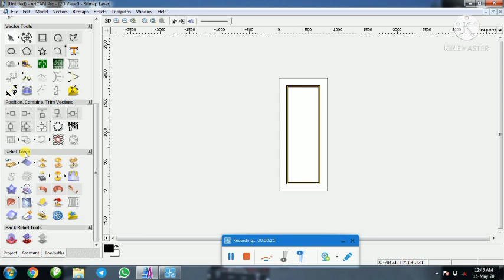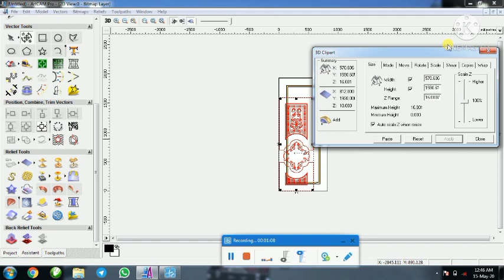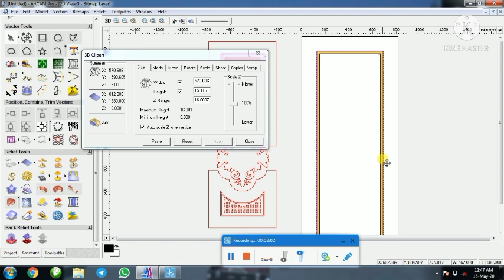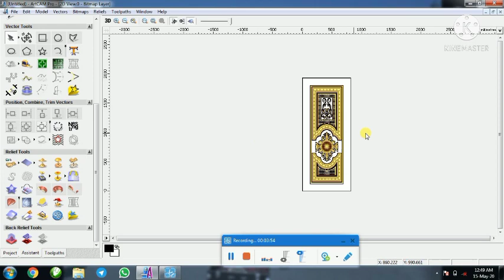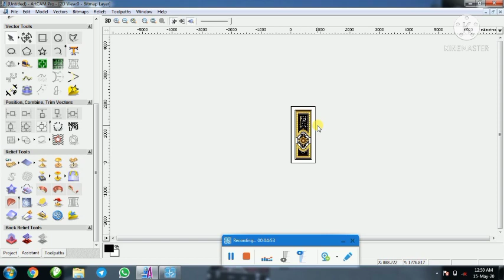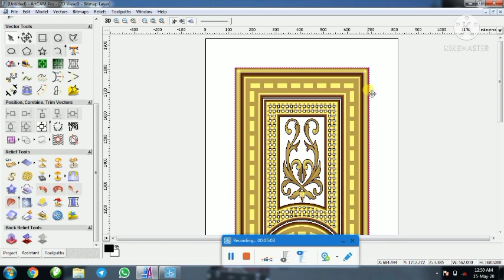সিএনসি মেশিনের দরজার ডিজায়িন বানানোর নতুন ভিডিও? New video of CNC machine door design.